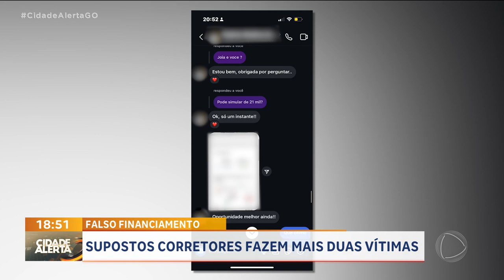FALSO FINANCIAMENTO: SUPOSTOS CORRETORES FAZEM MAIS VÍTIMAS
CRIMINOSOS QUE SE PASSAM POR CORRETORES DE IMÓVEIS TERIAM FEITO MAIS DUAS VÍTIMAS. UMA DELAS PAGOU 25 MIL REAIS PARA ELES. A OUTRA PERDEU 18 MIL ACREDITANDO SER A ENTRADA DO FINANCIAMENTO DE UMA CASA.